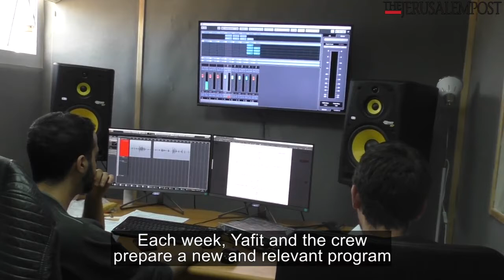Interview with Israeli actress Yafit Asulin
(Yocheved Lauren Laufer)